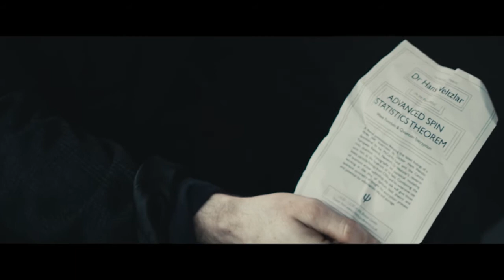Spin State | Official Trailer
A troubled private investigator plagued by strange blackouts takes the case of a young scientist after a break-in at his apartment reveals a connection between her estranged husband and his own repressed trauma.